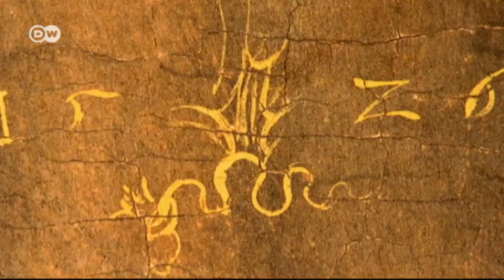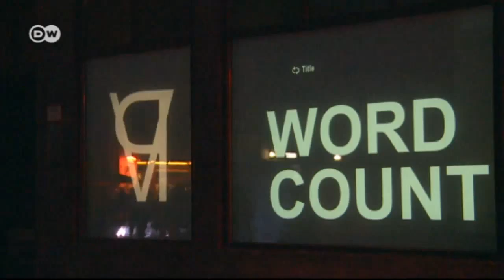Lichtkunst zum Cranach-Jahr | Euromaxx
Wittenberg, die Geburts- und Wirkungsstätte von Lucas Cranach dem Jüngeren, feiert 2015 den 500. Geburtstag des bedeutenden Renaissance-Malers. Einen besonders modernen Akzent soll die Tanz- und Multimediaperformance "Ligdraca/Lichtdrachen" setzen.